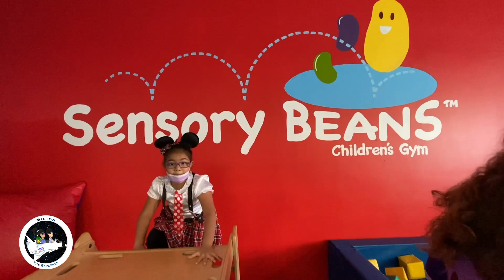Trick or Treat Halloween Bash games, fun, pumpkin decoration for kids!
Hi Friends! Milton and Thalia have a lot of fun playing at the kids sensory bean gym.  This place was so much fun for all their sensory needs, they went on so many rides, jumping up and down on all the fun activities.  They also decorated pumpkins and made a bat decor.  Dancing and  opening up they gooding bags!  Xoxo

Welcome to  Daddy Son Gaming Youtube Channel.  Join Milton and Little Milton as they play Minecraft, Super Mario Brothers, Among Us, and so many other fun video games.